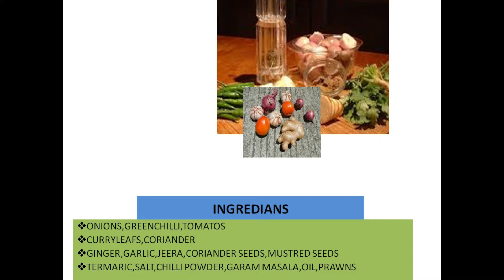Prawns curry recipe|how to make prawns curry recipe|royyala kura|andhra style prawnscurry|prawnskura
Thankyou for watching

        we provide in this video royyala kura.how to make prawns curry recipe,royyala kura,andhra style prawns curry,prawns curry.
ingredians:
onions,green chilli,curry leafs,oil,tomatos,ginger,garlic,coriander seeds,jeera,mustured seeds,tueramaric,salt,chilli powder.

preparation method:

                Take a pan with some oil to add onions and green chilli,curry leaf.after fry of onions we will add masala paste.which is onion,tomato,ginger,garlic,coriander seeds,jeera,mustured seeds in that paste.cokking in a slow flame when the masala raw flavour gone.after that we will add prawns.after some time add salt,tuermaric,chilli powder.if anyone want to spicy ness add into the garam masala,coriander powder.now ready tasty tasty prawns curry.